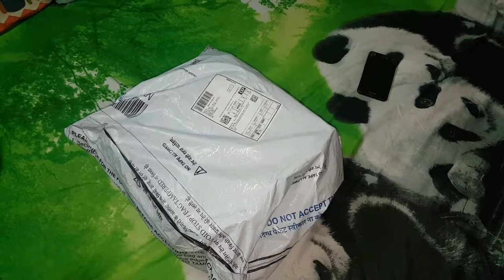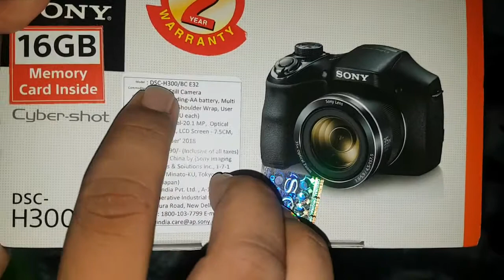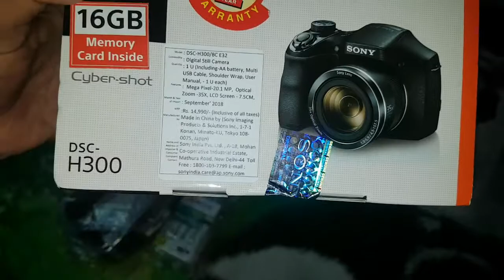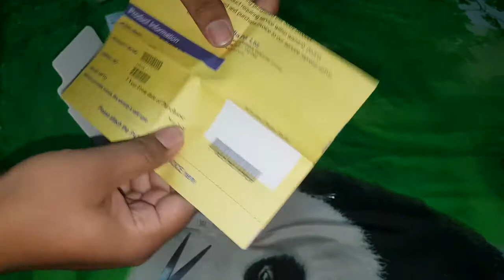UNBOXING SONY DSC H-300 CAMERA | BUDGET CAMERA UNDER 15000 | EVER UNIQUE | 2018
UNBOXING OF SONY  DSC H-300 |  POINT & SHOOT CAMERA AND IT'S REVIEW | 2018

GUYZ IS VIDEO ME MENE SONY CYBERSHOT CAMERA KI UNBOXING KI HAI OR USKI REVIEW OR KUCH IMAGES AND VIDEO BHI DI HAI TO VIDEO KO END THAK DEKH NA.YE CAMERA POINT OR SHOOT CAMERA DONO HAI,YE CAMERA EAK BUDGET CAMERA HAI.

MERE DUSRE UNBOXING VIDEO KI LINK
UNBOXING OF F&D TOWER SPEAKER